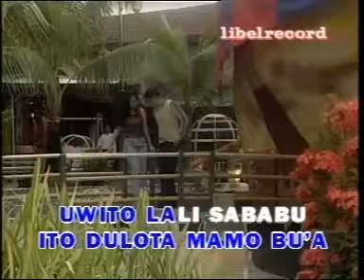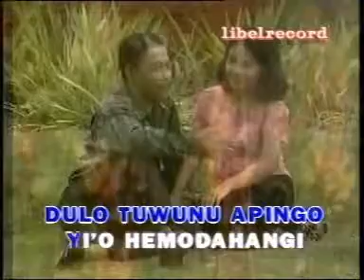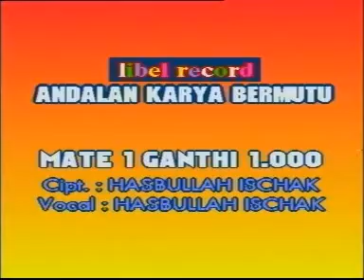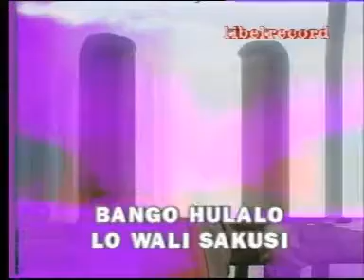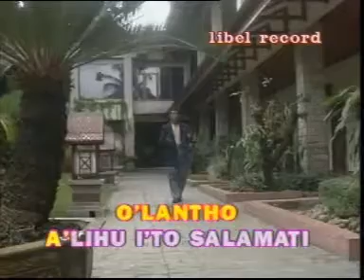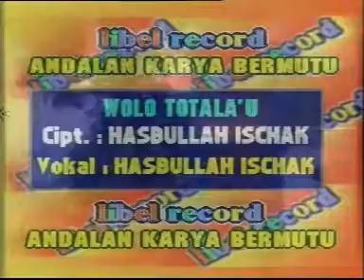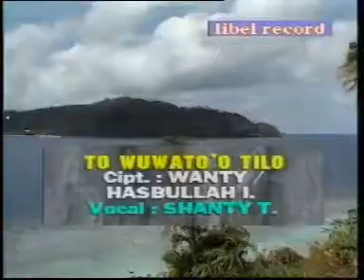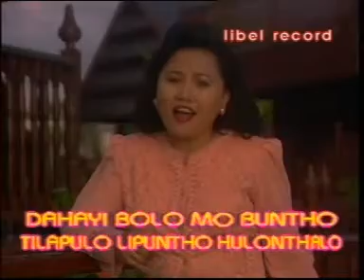POP MELAYU GORONTALO (Official Libel Record Channel)